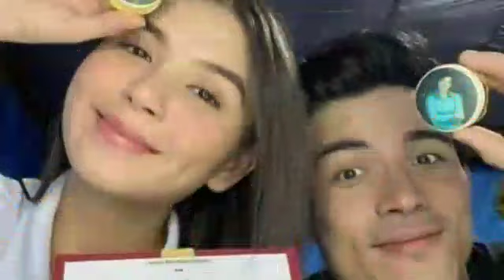SEY MO KIM? HEARTS ON ICE NINA XIAN AT ASHLEY TRENDING